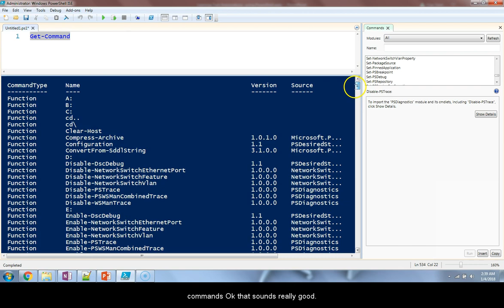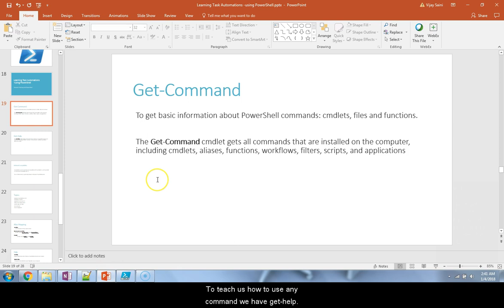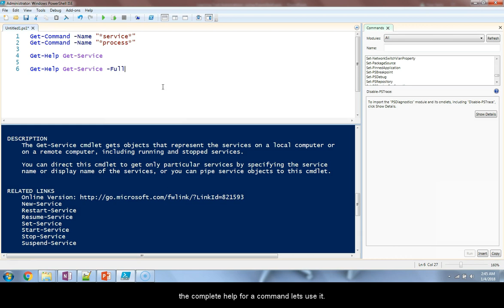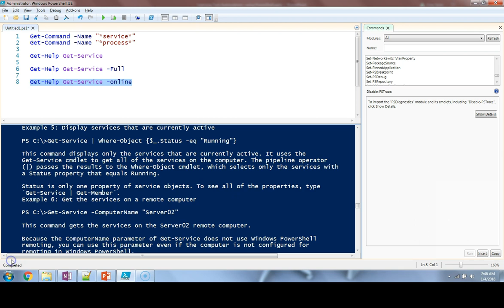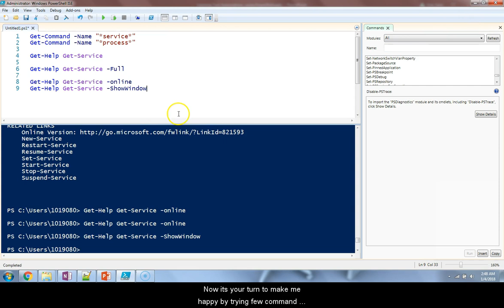[Learning PowerShell Series] | Get Command and get help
Complete course Available at

Please visit and enroll yourself